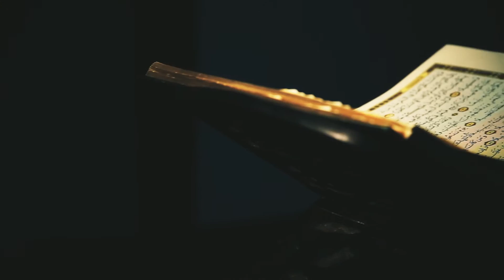06 - Kurani dhe trajtimi i çështjeve të besimit - Enis Rama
Ligjeratë  nga seria 'Të njihemi me Kuranin' - Çdo të marte dhe të enjte pas namazit të sabahut në Xhaminë "Bajram Pasha - Isa Beg" në Mitrovicë